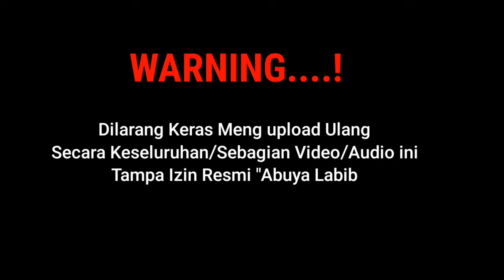KH.MUSLEH ADNAN Special Tahun Baru 2024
Pengajian Umum Dalam Rangka Tasyakuran Pulang Umroh Bersama: KH.MUSLEH ADNAN
LIVE: BRAGUNG Sumenep 4 januari 2024 M
Media: ABUYA LABIB